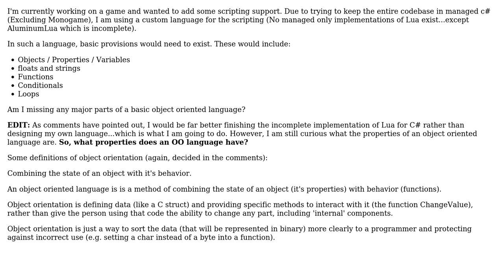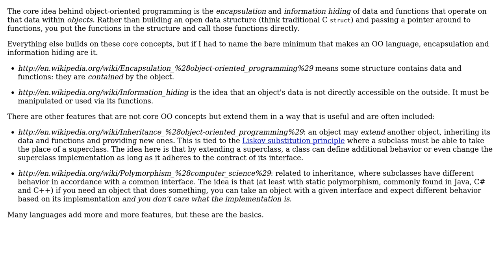Software Engineering: What properties does an object oriented language have?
With thanks & praise to God, and with thanks to the many people who have made this project possible! You are responsible for your own actions.